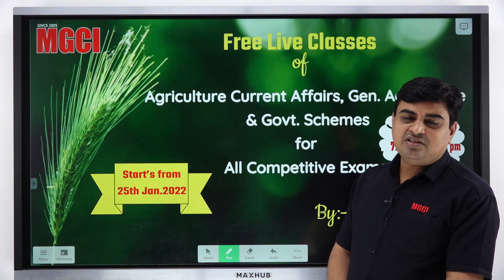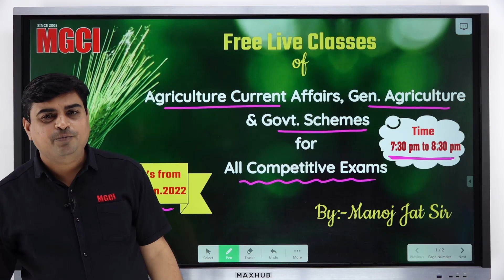Information about Agriculture Current Affairs Live Classes MGCI-Arvind Sharma Sir-MGCI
(IBPS-AFO / AG.SPERVISOR / NABARD / NSC / FCI / IFFCO)
(ICAR / BHU / JET / PAT / PVFT)